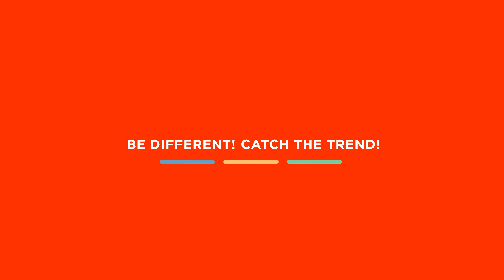Bluechipworld Canyon RS11955 4 in 1 USB Type C Hub and Docking Station by Canyon CNS TDS03DG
Interested? Bluechipworld are the official UK suppliers of this amazing product.